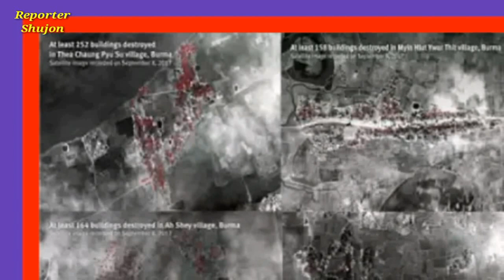স্যাটেলাইটে হাতে নাতে ধরা খেলো মিয়ানমারের সেনাবাহিনী! ফেঁসে গেলেন সুচিও!